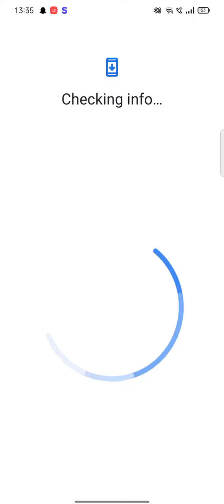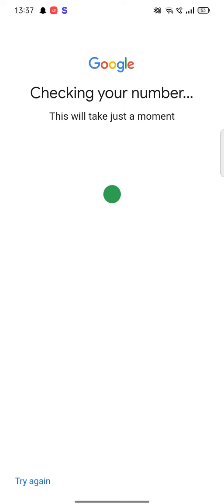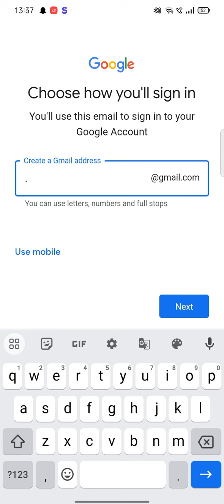Hoe to create Google account & in 5 mins